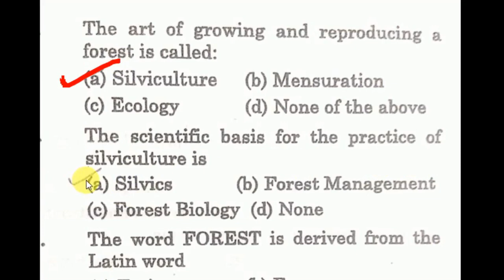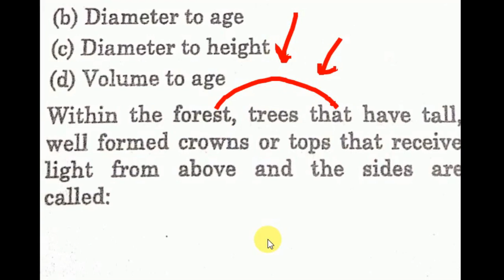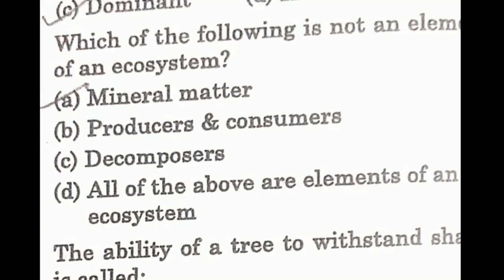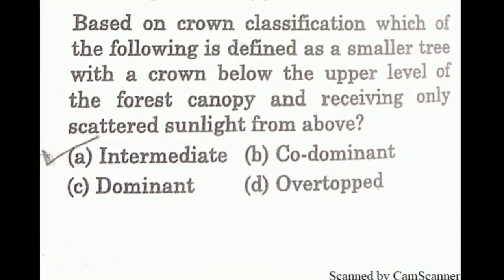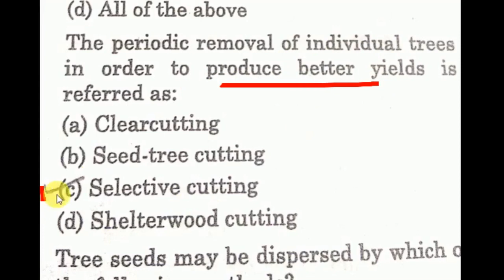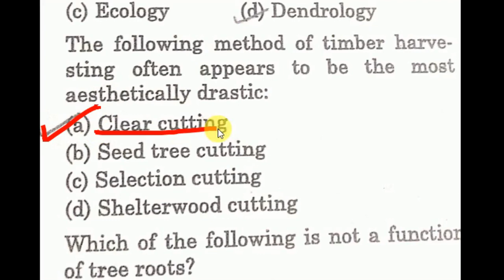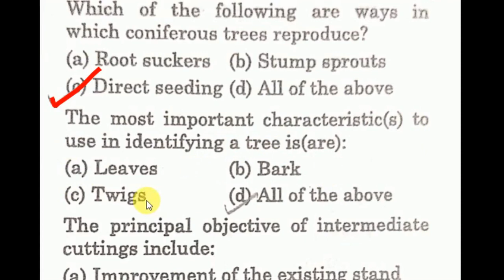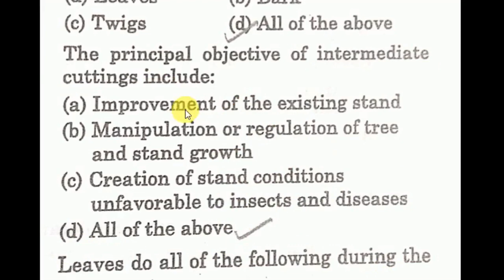[lec-16](UNIT-1)/ 25 Objective type questions of forestry (part-2)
forestry optional for acf/rfs
source: objective forestry by k.t parthiban
 & some other sources